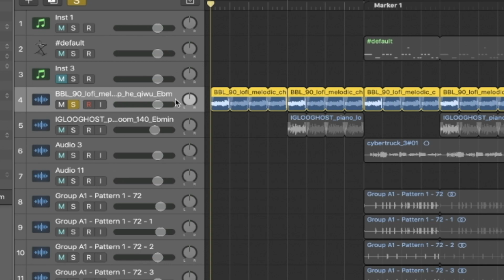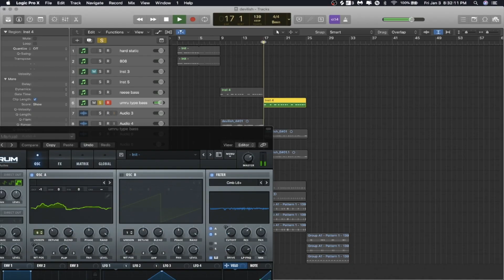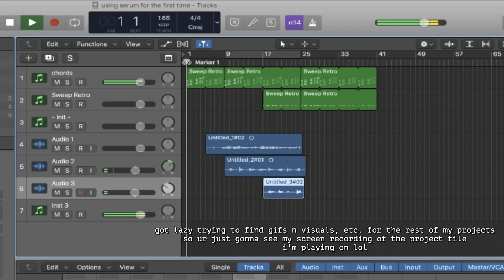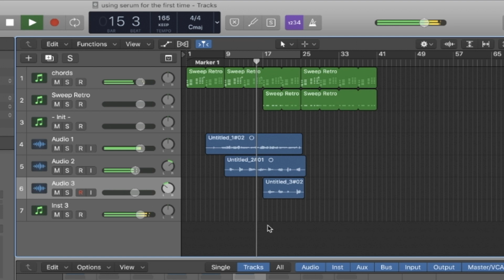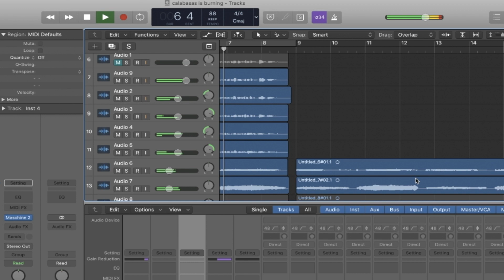showing u guys wips/songs i've been working on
hey guys!!! i missed u all so much lmao. anyways, in this video, i'm gonna be showing you guys 5 of my wips/unfinished songs i've been working on and i hope you guys like what i'm working with so far! :)
pls support my depop shop!! :))
socials:
ilysm ~
- XIII